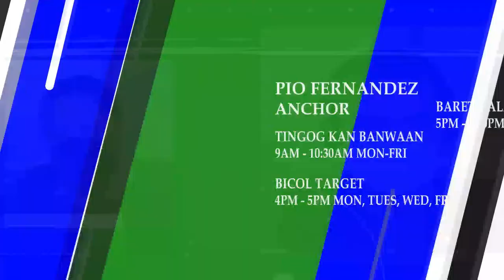Bicol Target | October 03, 2023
WATCH | Bicol Target
with Pio Fernandez